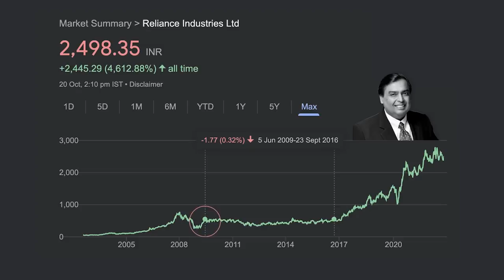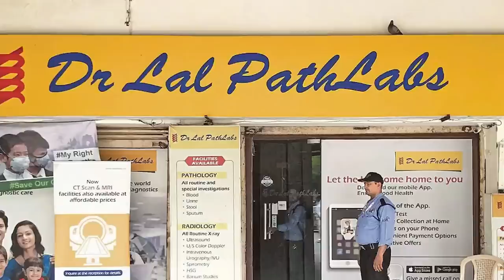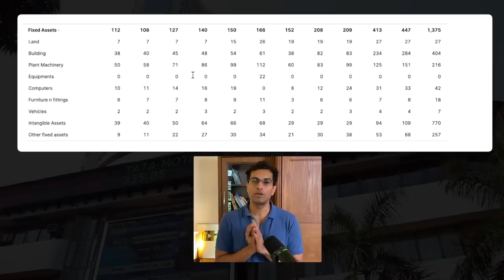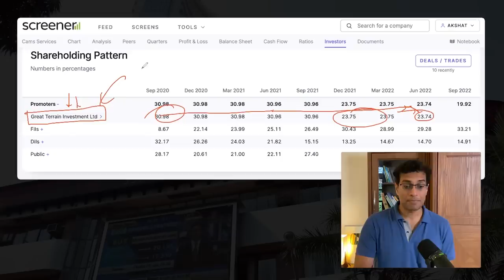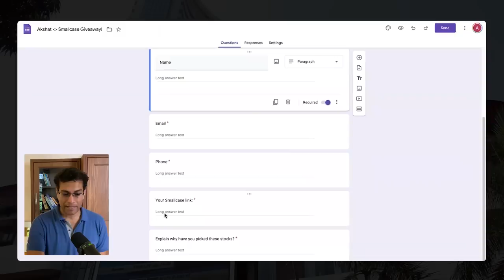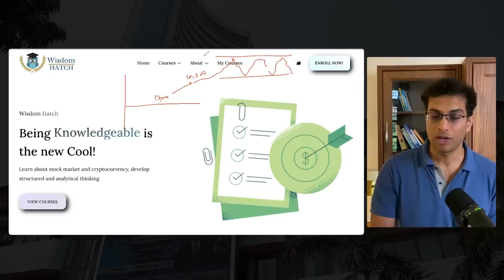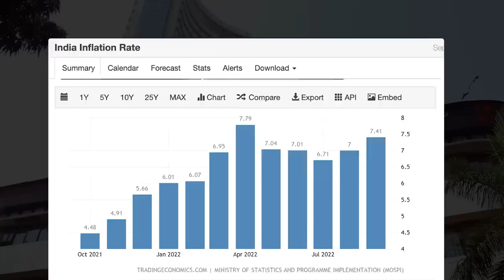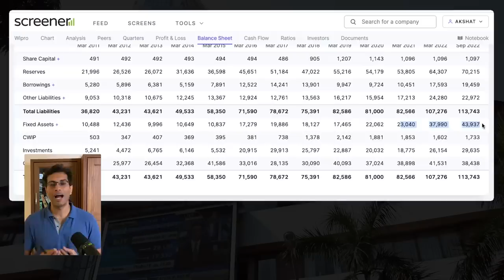5 stocks till NEXT DIWALI!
►Check out my YouTube Membership community; I write exclusive stocks/finance-related content and talk about the market moves I am making
5 STOCKS that might [or might not] become a multi-bagger.

Are you going to bet on these stocks?
Watch the video till the end to understand the complete analysis before you put your money anywhere :)

Video Editor: Ayushman Khare